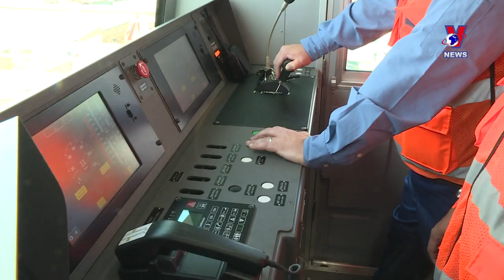Test run conducted on elevated section of HCM City metro line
A test run was conducted on an elevated section of Ho Chi Minh City’s Metro Line No 1 on December 21, according to the city’s Management Authority for Urban Railways.